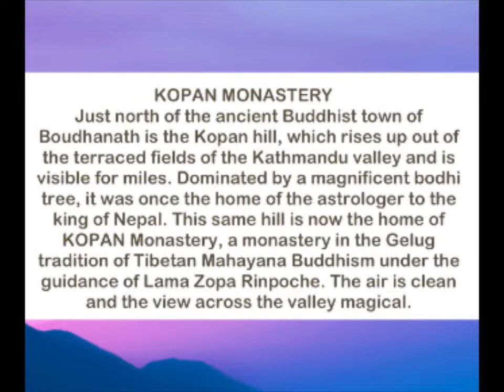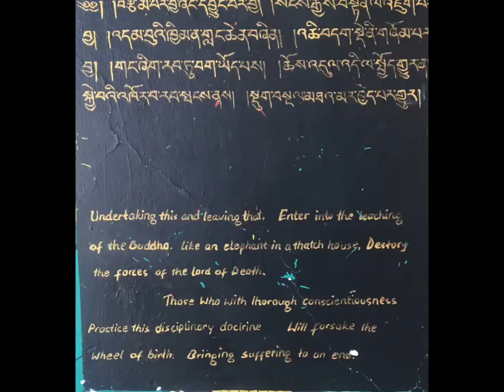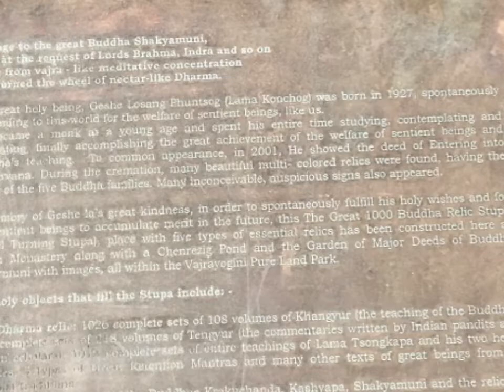KOPAN Buddhist Monastery ,Nepal ~ In Pictures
Just north of the ancient Buddhist town of Boudhanath is the Kopan hill, which rises up out of the terraced fields of the Kathmandu valley and is visible for miles. Dominated by a magnificent bodhi tree, it was once the home of the astrologer to the king of Nepal. This same hill is now the home of Kopan Monastery, a monastery in the Gelug tradition of Tibetan Mahayana Buddhism under the guidance of Lama Zopa Rinpoche. The air is clean and the view across the valley magical
.Kopan is committed to helping all beings develop their full potential of infinite wisdom and compassion as taught by our founder, Lama Thubten Yeshe, and spiritual director Lama Zopa Rinpoche.
Kopan Monastery is affiliated with the Foundation for the Preservation of the Mahayana Tradition (FPMT), an organization devoted to the transmission of the Mahayana Buddhist tradition and values worldwide through teaching, meditation, and community service.
Please support this kids charity in NEPAL